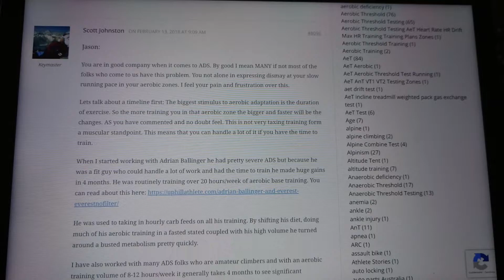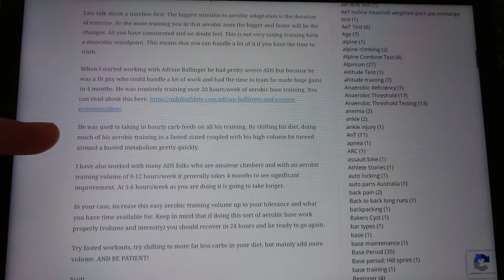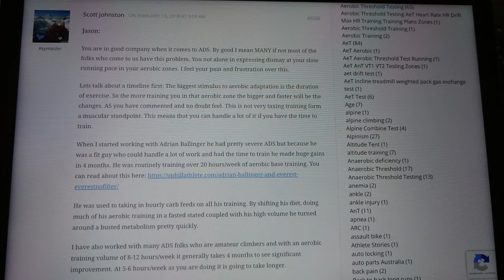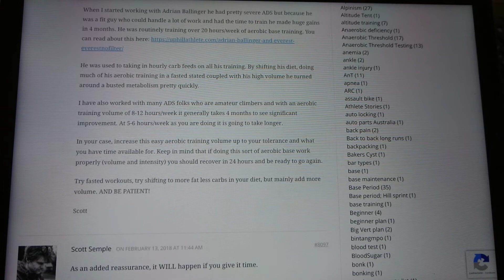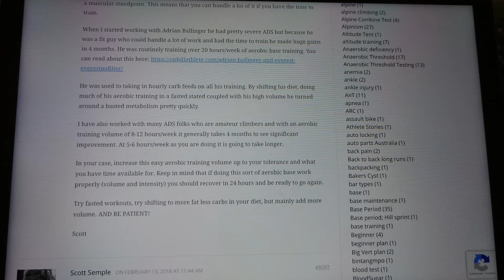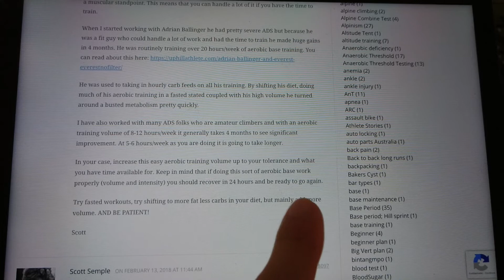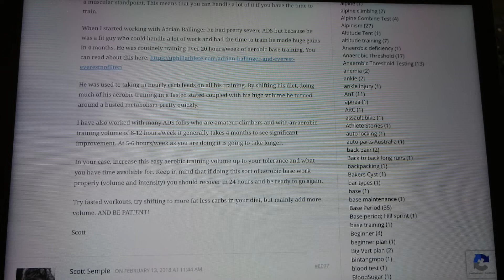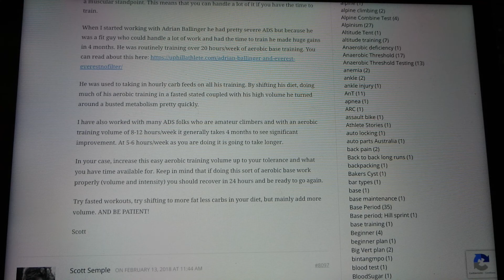Combien de temps d'entraînement pour développer la capacité aérobie "correcte" ?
Bienvenue sur ma chaîne dédiée à mon objectif : Réaliser l'UTMB® - L'Ultra Trail du Mont Blanc® !

Je m'appelle Johnny, j'ai 30 ans et je suis un passionné de sport.

Je ne me suis jamais vraiment entraîné sérieusement en course à pied, juste quelques entraînements par ci par là.
J'ai réalisé un premier rêve qui était de terminé un marathon (j'ai fait le marathon de Reims en 2018 et 2019).

Le problème était que réaliser le marathon m'était accessible sans préparation. Il me fallait donc un défi plus fou qui m'obligerait à me mettre à la course à pied sérieusement !

Je me suis mis en quête d'un défi : réussir l'UTMB® - l'Ultra Trail du Mont Blanc® !

J'ai repris la course à pied et débuté ma préparation le 7 mars 2020.
Je me fixe comme objectif de réaliser l'UTMB® en 2023 (ou plus tôt, on sait jamais 🙂)

Sur cette chaîne, tu peux me suivre toutes les semaines où je mets à jour mon carnet d'entrainement.
Tu pourras avoir aussi un suivi mensuel de mes entraînements pour prendre plus de hauteur.

Et je publie d'autres vidéos qui tourne autour de la science de l'entrainement, d'analyse de champions, de sport en général.
Ainsi que l'une de mes autres passions : la lecture.

A bientôt :-)